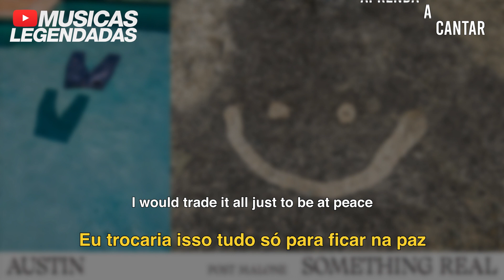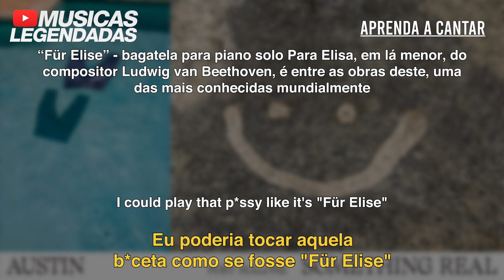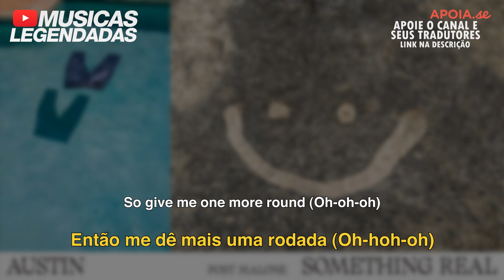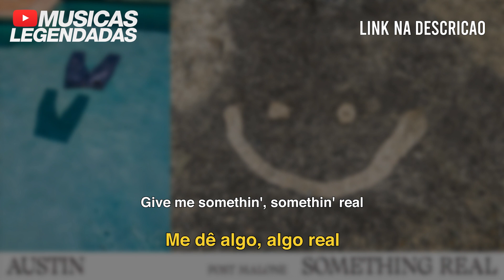Post Malone - Something Real (Legendado | Lyrics + Tradução)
Tradução em legenda da música "Something Real", do @postmalone.

Artista: Post Malone
Álbum: AUSTIN
Ano: 2023
Gênero: Pop